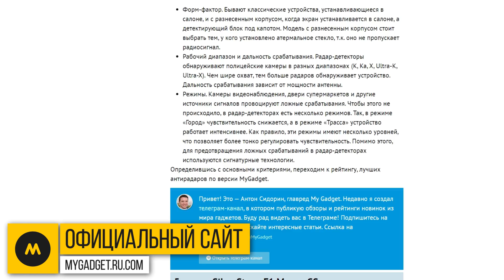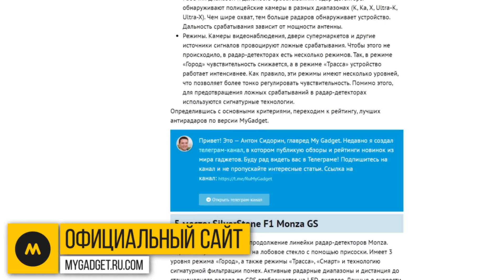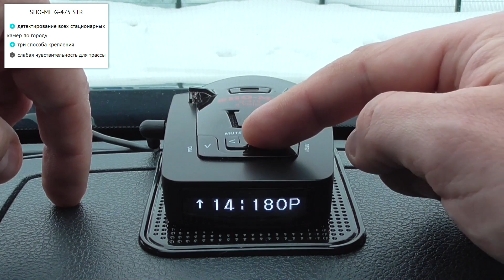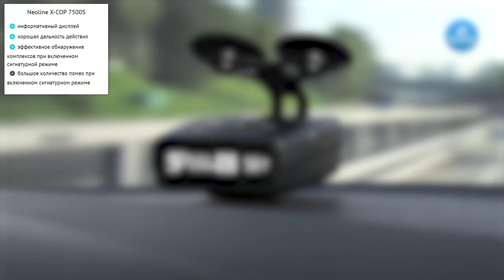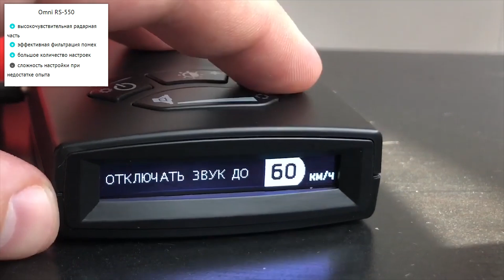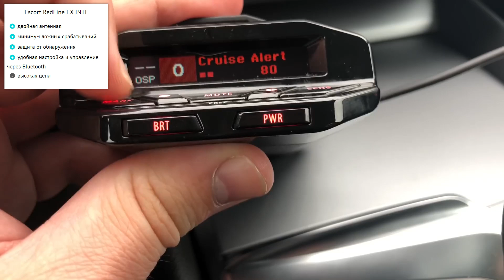ТОП-5 лучших радар-детекторов, рейтинг 2020. Neoline, RedLine. Радар детектор 2020, антирадар,обзор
0:00 - Приветcтвие
0:44 - Как выбрать радар-детектор
1:25 - 5 место: SilverStone F1 Monza GS
2:12 - 4 место: SHO-ME G-475 STR
3:00 - 3 место: Neoline X-COP 7500S
4:10 - 2 место: Omni RS-550
4:55 - 1 место: Escort RedLine EX INTL
5:41 - Итоги

Антирадары: ТОП-5 лучших радар-детекторов, рейтинг 2020

Что такое радар-детектор, как выбрать и список лучших моделей
Чтобы не было кривотолков, сразу определимся с терминологией. В обиходе два понятия:
- Радар-детектор – обнаруживает полицейские камеры и оповещает о приближении к ним.
- Антирадар – «глушилка», которая искажает показания полицейских камер, т.е. не позволяет определить реальную скорость авто.

По логике, и радар-детектор, и антирадар дают возможность избежать штрафов за превышение скорости. Только вот радар-детекторы разрешены, а устанавливать «глушилки» нельзя. Однако в народе граница между этими понятиями стерлась, т.е. их используют как синонимы, подразумевая детектирующие устройства.

Как выбрать радар-детектор. Самые важные моменты:

- Форм-фактор. Бывают классические устройства, устанавливающиеся в салоне, и с разнесенным корпусом, когда экран устанавливается в салоне, а детектирующий блок под капотом. Модель с разнесенным корпусом стоит выбрать тем, у кого установлено атермальное стекло, т.к. оно не пропускает радиосигнал.
- Рабочий диапазон и дальность срабатывания. Радар-детекторы обнаруживают полицейские камеры в разных диапазонах (K, Ka, X, Ultra-K, Ultra-X). Чем шире охват, тем больше радаров обнаруживает устройство. Дальность срабатывания зависит от мощности антенны.
- Режимы. Камеры видеонаблюдения, двери супермаркетов и другие источники сигналов провоцируют ложные срабатывания. Чтобы этого не происходило, в радар-детекторах есть несколько режимов. Так, в режиме «Город» чувствительность снижается, а в режиме «Трасса» устройство работает интенсивнее. Как правило, эти режимы имеют несколько уровней, что позволяет более тонко регулировать чувствительность. Помимо этого, для предотвращения ложных срабатываний в радар-детекторах используются сигнатурные технологии.

Определившись с основными критериями, переходим к рейтингу, лучших антирадаров по версии MyGadget.

видеорегистратор, радар детектор 2020, обзор